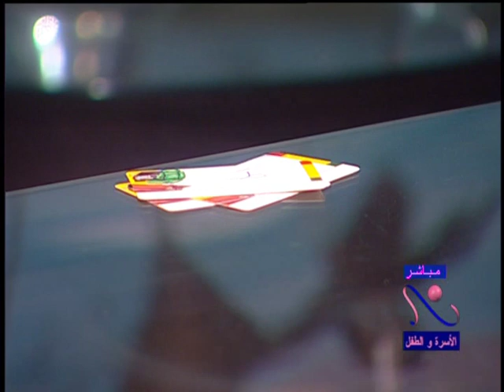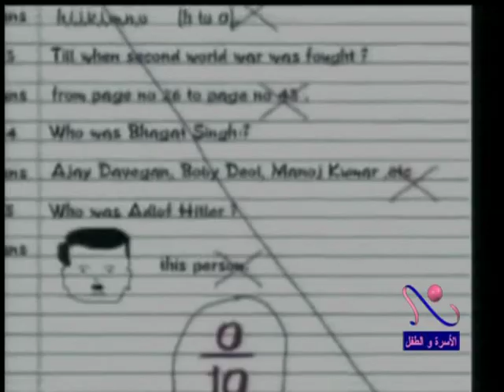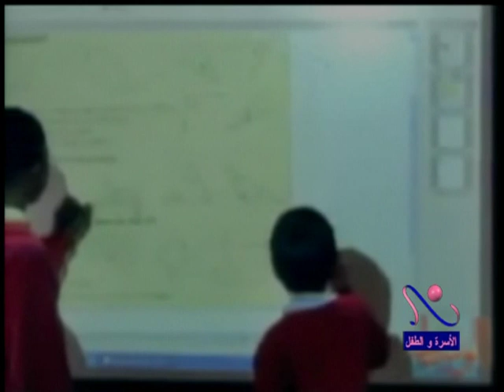تنمية مهارات القراءة والكتابة بالألعاب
عند تعليم الأطفال  يجب الحرص على استغلال طاقاتهم وميلهم للعب والحركة فلا يشعر الأطفال أنهم يتعلمون بل يلعبون